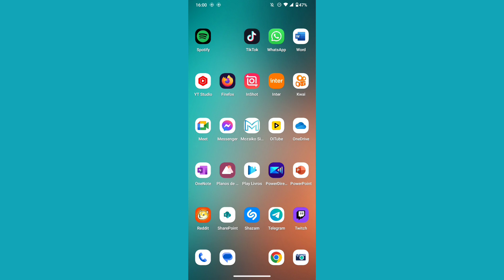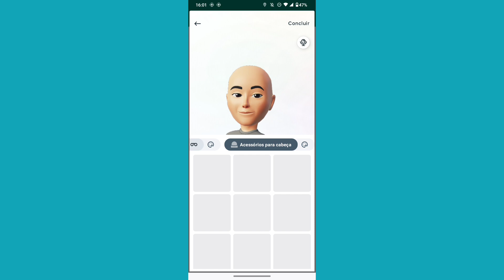onde criar o seu avatar no WHATSAPP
eai pessoal.
nesse vídeo você vai saber como está criando um avatar personalizado no aplicativo whatsapp.